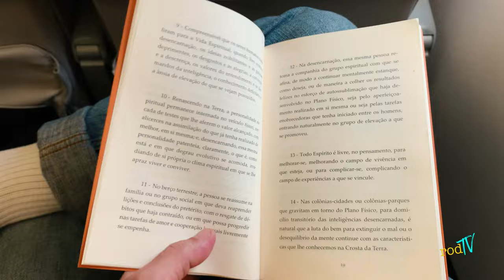Rodrigo Costa | Diário de estrada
Bastidores de viagens e shows.

Imagens: Rodrigo Costa | Lucas Teixeira

Sereno: Rafael Bitencourt, Igor Raiol, Jeovan Almeida e David Borges.
Good Trip: Icaro Soares, Matheus, Matheus Santana e Hélber Taboza.

Siga rodcostamusic no Instagram e Twitter.